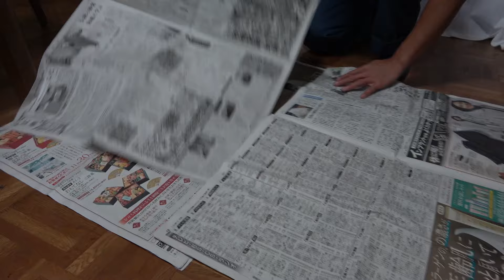Ginkgo berries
Don't eat in large quantities a day